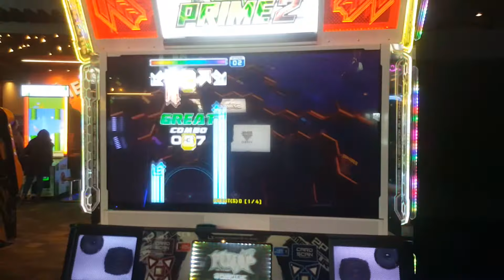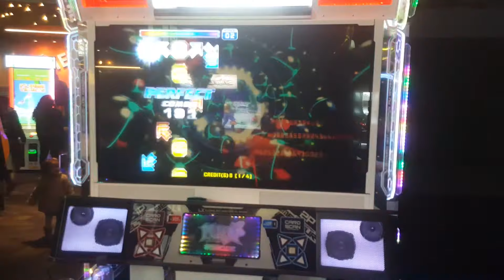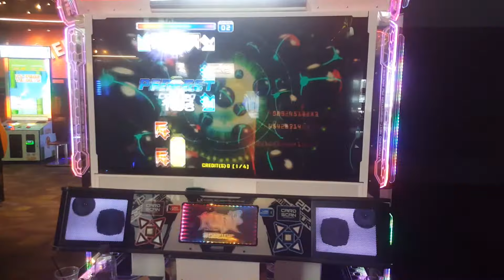Pump it Up - PARADOXX [S21] [A]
Finally got this one on video thanks to one of my friends recording!

Enjoying my content and want to see yours featured? Consider supporting the channel!
By supporting you'll get a spot on Arrow Tracker's supporters page, and you'll also be able to suggest a song/chart for me to play in Beat Saber or Pump it Up that I'm guaranteed to play!